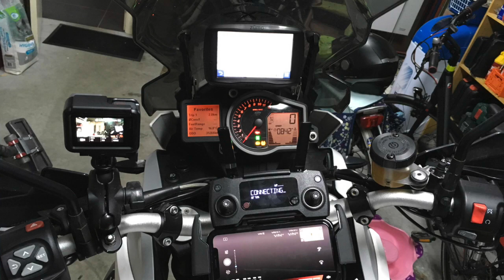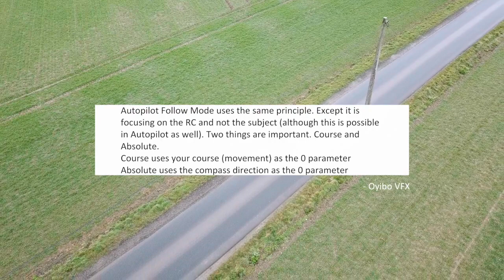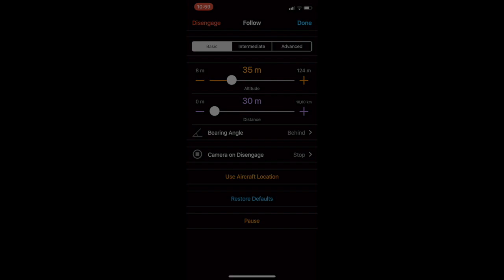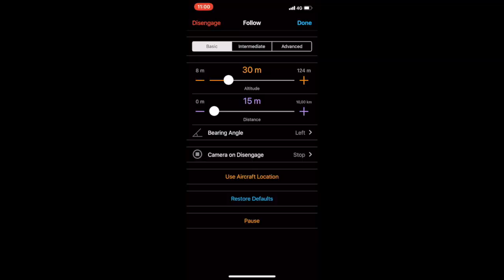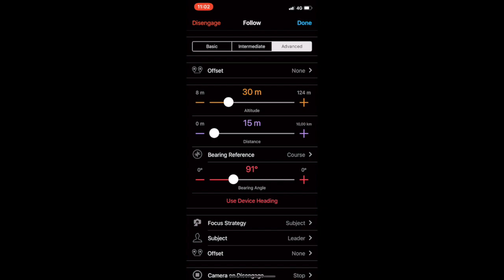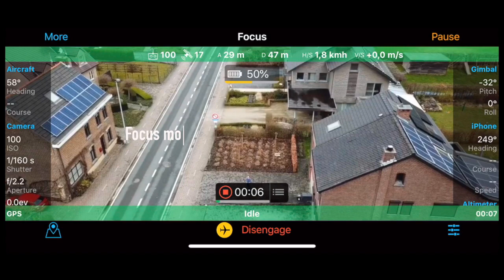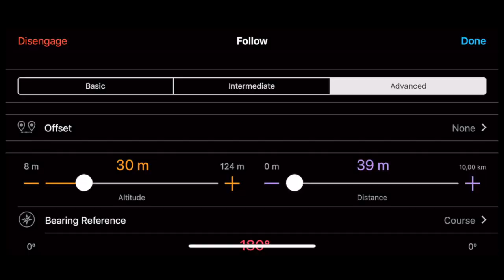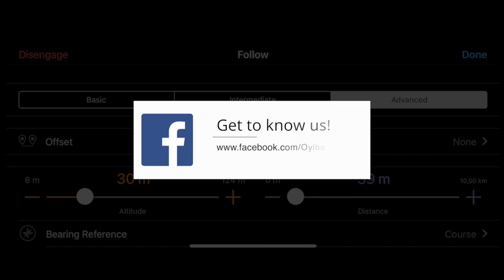Hangar Autopilot missions explained Pt 2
Licensed UAV Pilot –
Aerial and Industrial Imaging –
Flight over... cities and sights –
Final Cut Pro X and Motion 5 post production –
Apple Compressor -
LUT and special Video FX –
Virtual Tours –
Moodscaper –